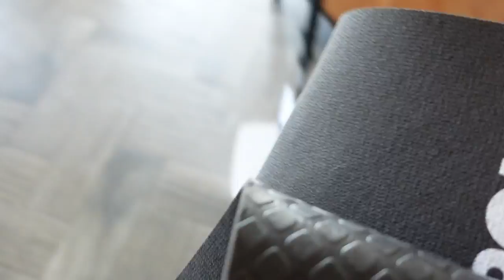Benchin', Boatin', Buttery Bros. - Steve Cook Vlog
Gymshark and Whoop teammates, the Buttery Bros, stop by for a gym visit and a boat day in sunny Southern Utah.